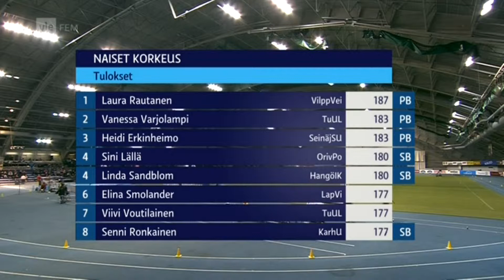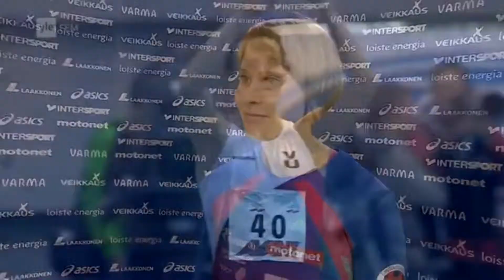SM Hallikisojen naisten korkeus 2015 Tampere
Kooste YLE:n lähetyksestä 22 helmikuuta 2015